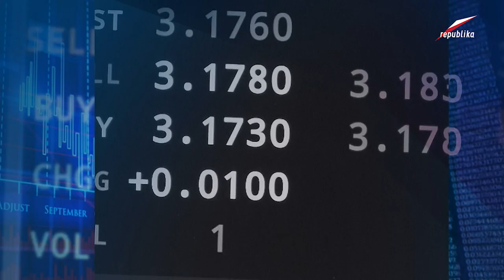Telewizja Republika - Janusz Szewczak (PiS) - Ekonomia Raport CZ.1 2017-05-29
Janusz Szewczak (PiS) - Ekonomia Raport CZ.1 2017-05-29